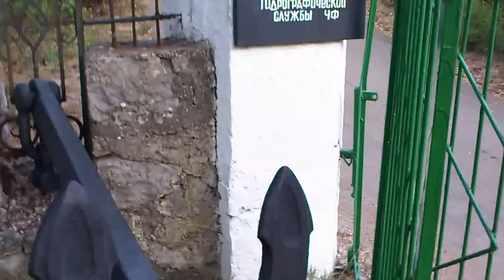2012.07.30 (18) Ай-Тодорский маяк охраняется злыми собаками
Наш отдых в июле 2012 года в парк-отеле "Марат" на самом южном берегу Крыма - в пос. Гаспра.